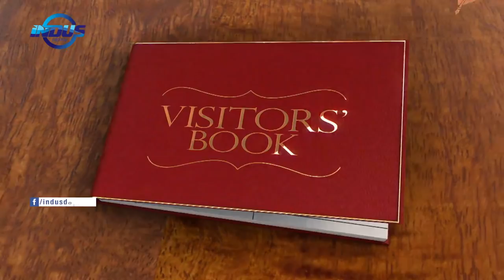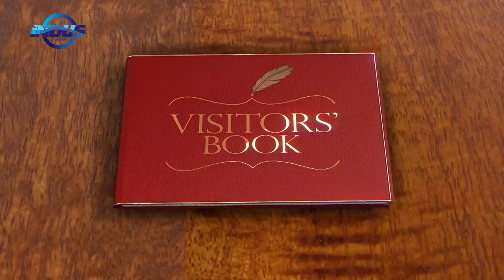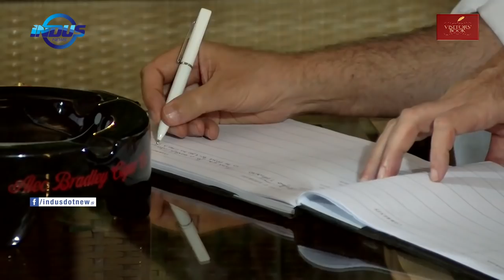Visitors' Book | Stefano Pontecorvo & Lidia Pontecorvo | Episode 07 | Indus News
Watch the Seventh episode of Visitors’ Book as host Maija Liuhto explores Islamabad with Guests Stefano Pontecorvo ( Ambassador of Italy in Pakistan) and Lidia Pontecorvo.